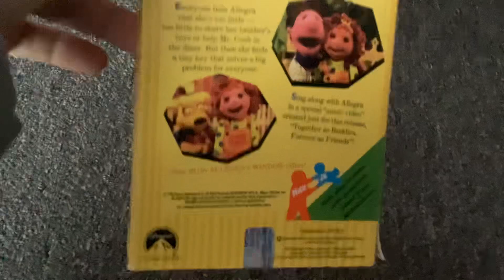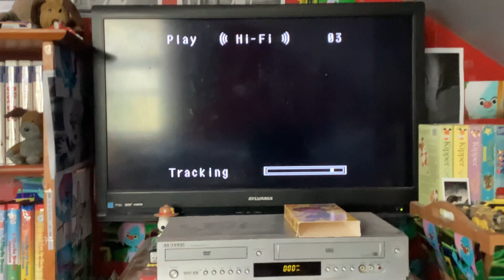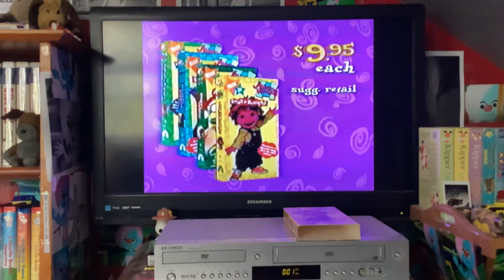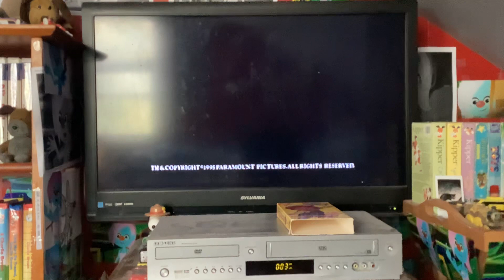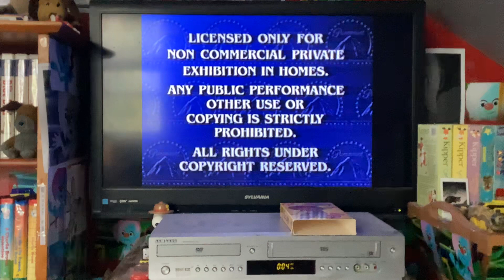Opening To Allegra’s Window: Small Is Beautiful 1996 VHS